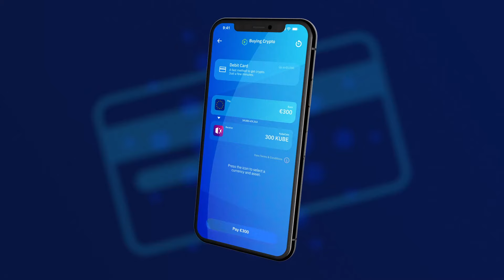Buy ADA with credit / debit card on KubePay | KubePay Update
💳 Buy ADA right from the KubePay app with your debit or credit card. Instantly convert your fiat into the digital currencies of the future.

📱P.S. Updates are released progressively based on the country you’re in – it could take a few hours to appear.